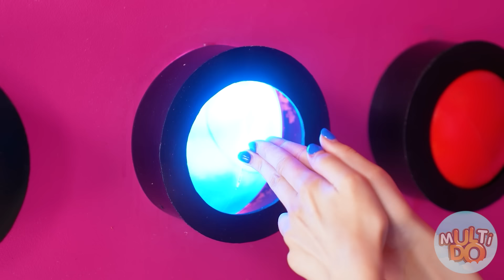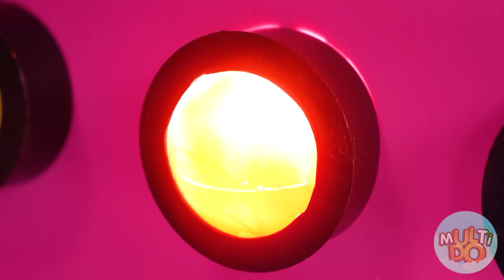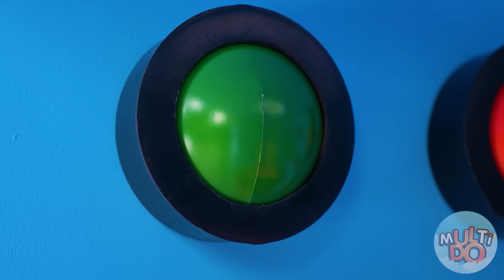1000 मिस्ट्री बटन चैलेंज केवल 1 आपको भागने देता है | मजेदार स्थितियां Multi DO Food Challenge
आप हमारी चुनौती में हैं, और अब हमें एक बटन चुनना है। मैं अपनी किस्मत आजमाने के लिए तैयार हूं। मुझे यह पसंद है, नीला वाला। जाना!

क्या आपको एक या उससे ज़्यादा फायदेमंद लगे ये बहुत बढ़िया भाड़े? याद से इस धन को दोस्तों से बांटें इस वीडियो को शेयर कर के!